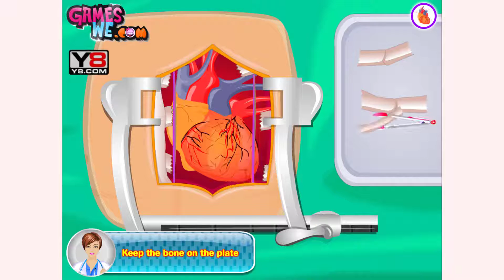How to play Heart Surgery game | Free online games | MantiGames.com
A tutorial video for Heart Surgery gameplay